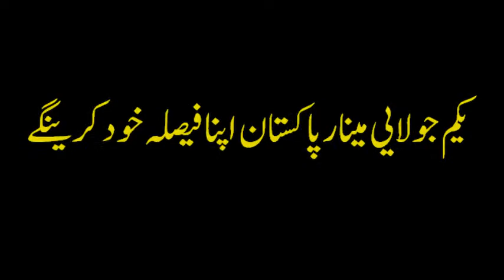How to vote.wmv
ووٹ ایک امانت ہے
Vote is a trust
S.G MWM Allama Raja Nasir Abbas Jaffry